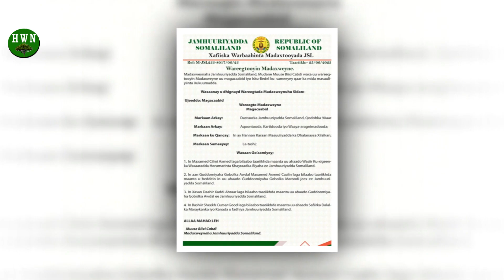DEGDEG: Muuse Biixi Oo Magacaabis Sameeyay